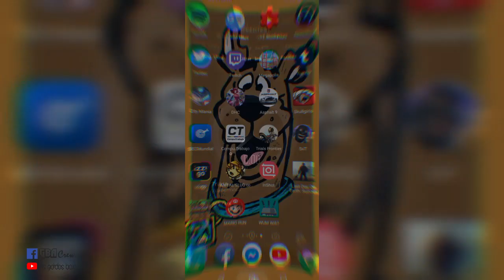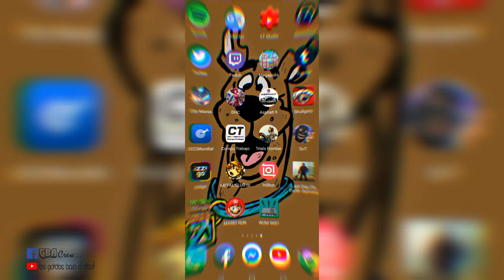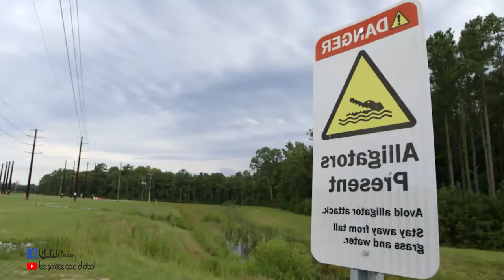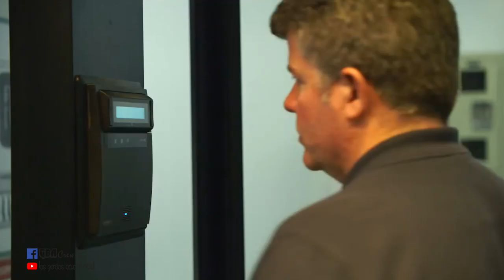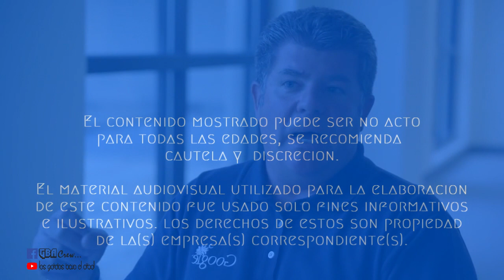¿Que son los DNS? Puedo aumentar tanto mi velocidad?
🎵  Links de Música (en caso de usar)🎶

🔞🔞Parte del material puede resultar inadecuado para todas las edades, se recomienda cautela y discreción. 🔞🔞